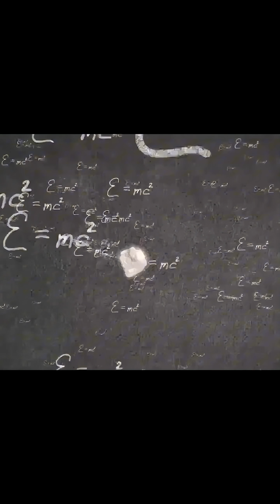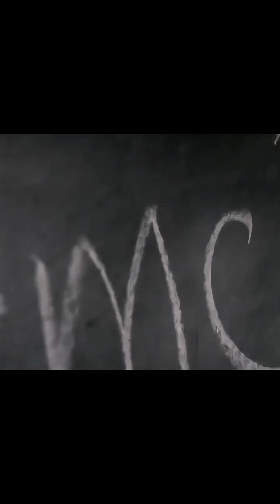What If a Grain of Sand Hit Earth at 99% Light Speed?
Picture a single, tiny grain of sand accelerating to 99% the speed of light and impacting Earth. According to Einstein's Theory of Special Relativity, as it approaches light speed, its mass surges wildly, giving a speck of dust the destructive punch of a massive asteroid.
In this video, we visualize the terrifying consequences. The impact in the Southern Ocean would unleash an explosion equivalent to 20,000 Hiroshima bombs, flash-boiling vast quantities of seawater instantly. We explore the resulting shockwaves that shatter tectonic plates, trigger megatsunamis, and lead to a nuclear winter scenario that threatens human extinction.